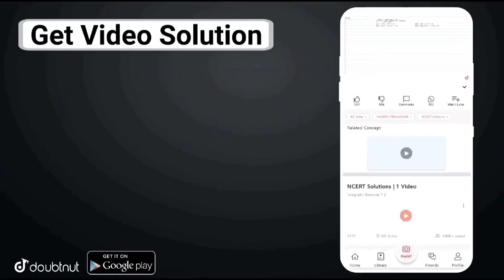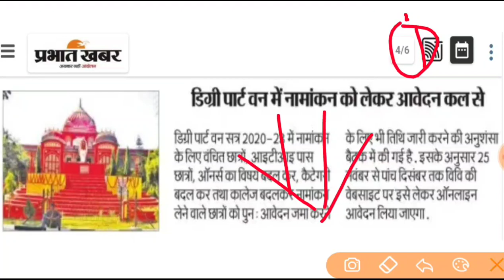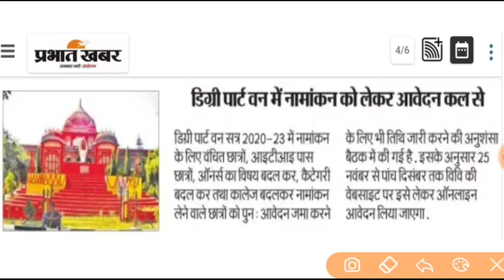LNMU पार्ट 1 नामांकन से छूटे छात्रों के लिए नामांकन शुरू | Lnmu Part 1 Admission Online 2020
lnmu part1 admission online 2020
lnmu admission 2020
lnmu 2st merit list 2020
lnmu 2nd merit list bsc part 1
lnmu 2nd merit list ba part 1
lnmu merit list 2020
lnmu waiting list
lnmu fast merit list 2020
lnmu first list 2020
provisional merit list kya hota hai
lnmu admission session 2020-23
b a part 1 merit list 2020
part1 admission kab se hoga
lnmu
b a part 1 ka admission kab se hoga
mithila university
lnmu admission part 1 2020
part 1 ka admission kab se hoga
lnmu ug admission 2020
lnmu admission appply online
bsc part 1 admission 2020
part 1 ka admission kab se hoga 2020

For Class 6th to 12th, IIT-JEE (Mains -Advanced) xu0026 NEET students.

More Features :

1) Saari important books milengi solved video solutions ke saath

2) Previous year papers, Important PDFs, Question Bank

3) Crash Course, Mock Tests, Quiz

4) India's biggest student's community

xu0026 much more

3 Crore se zyada bachho ka bharosa!!

Dharmendra Kumar
From - Darbhanga Bihar (India)